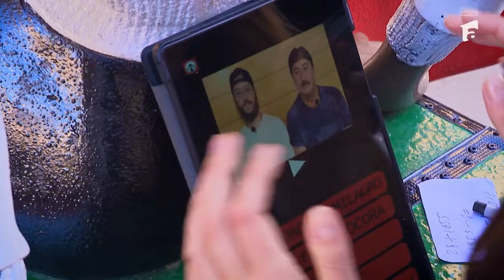"Tu ești! Ne-ai urmărit!" Finala a început!